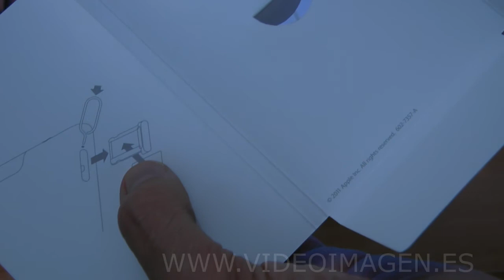Desempaquetado ipad4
Ya por fin me llegó el Ipad 4.